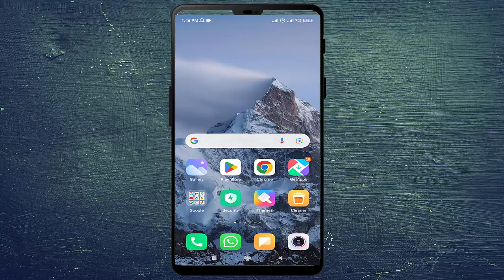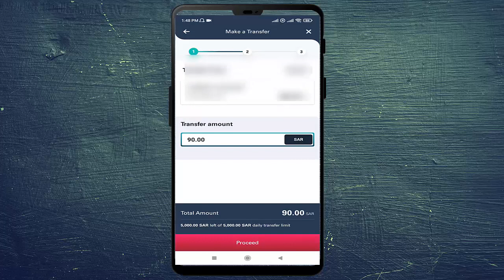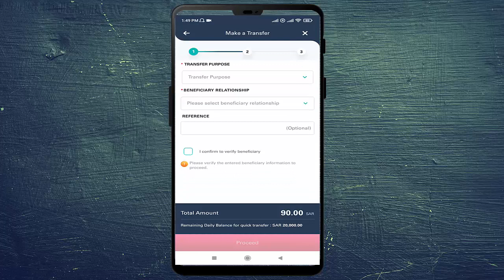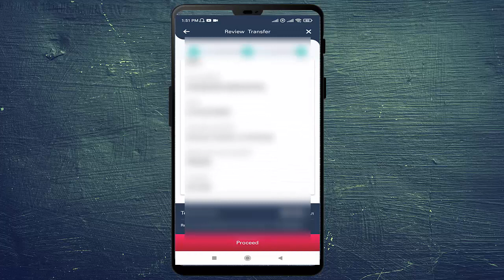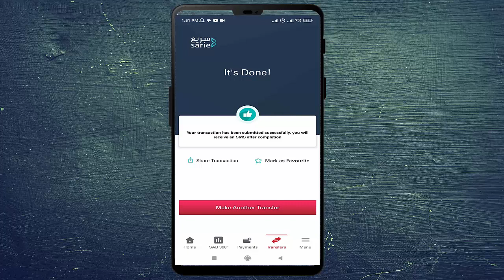SAB Bank to other local bank transfer online in Saudi Arabia 2024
How to transfer money local in Saudi arabia from one bank to another bank